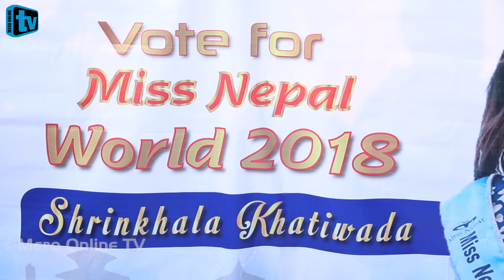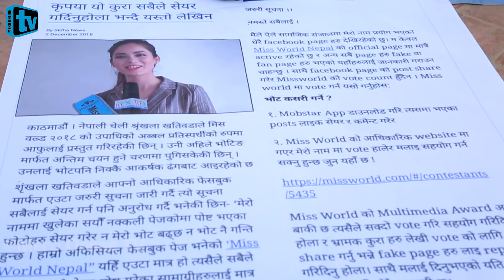श्रृङ्खलालाई जिताउन सबैले सेयर गर्नुहोस्,जिताउन ठुलो मद्दत हुनेछ Shrinkhala Khatiwada Miss World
Camera:-Sapana Chhetri
Edit:- Sapana Chhetri